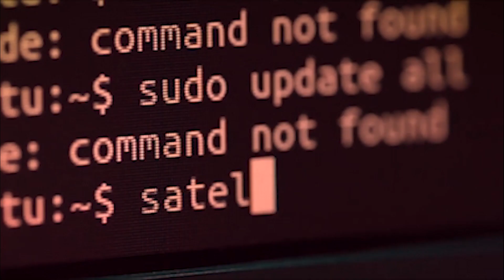ভূমি কেলেংকাৰী।মুখ্যমন্ত্ৰীৰ পত্নীৰ বিৰুদ্ধে স্মাৰকপত্ৰ।